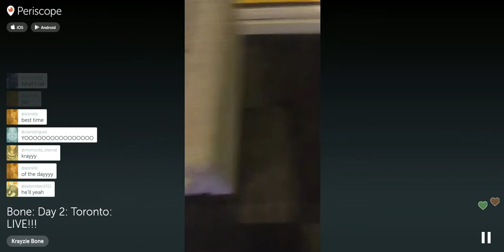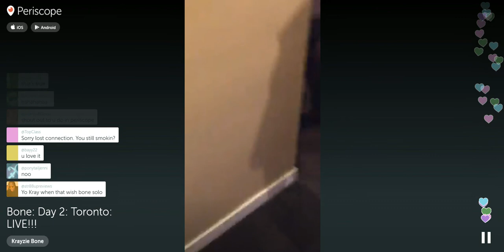Bone: Day 2: Toronto: LIVE!!!